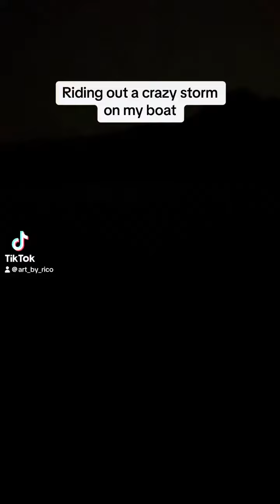Caught in storm on boat